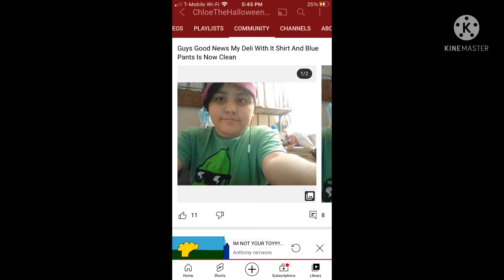Me when cgtve talks about a fucking stupid shirt that’s bought from Walmart that doesn’t fit her